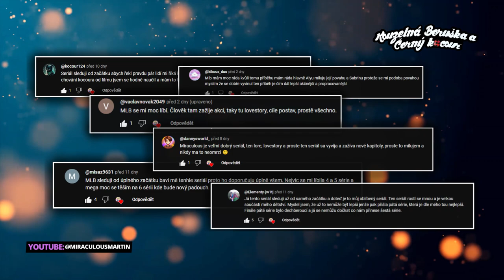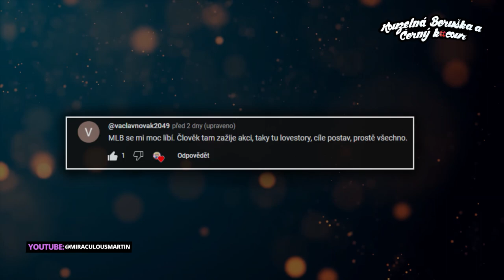Je to vážně už 8 LET??🐞 Kouzelné Berušky a Černého Kocoura